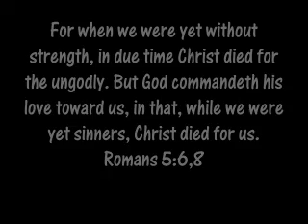Three Nails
Jordan Cooper and Nate Auger.  Not sure when this was from, but I'm thinking 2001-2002ish?